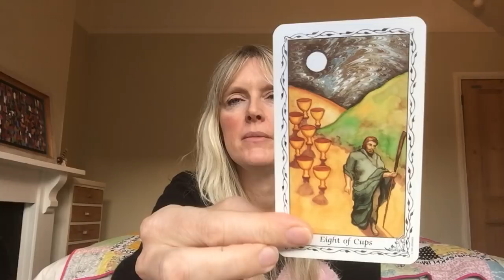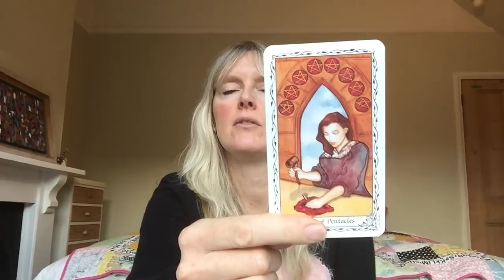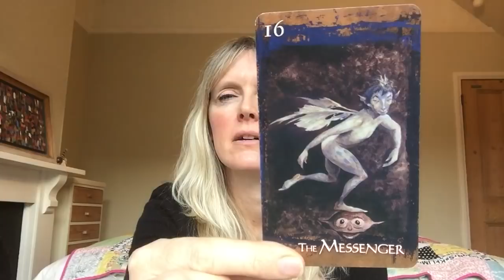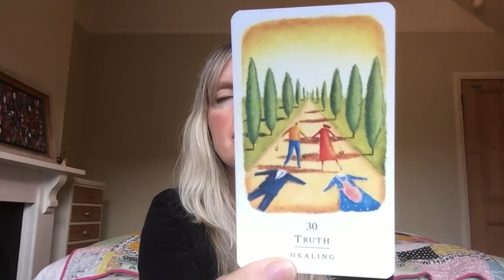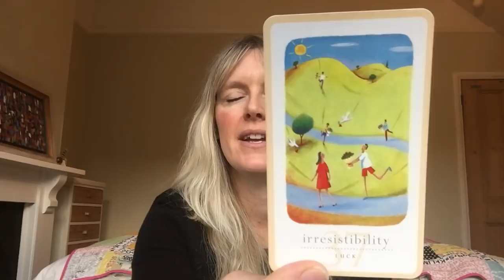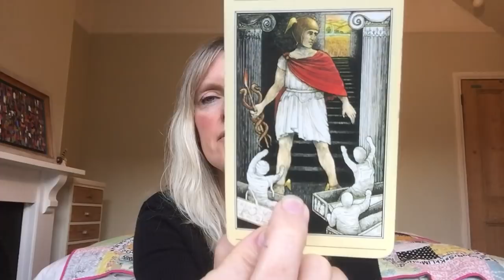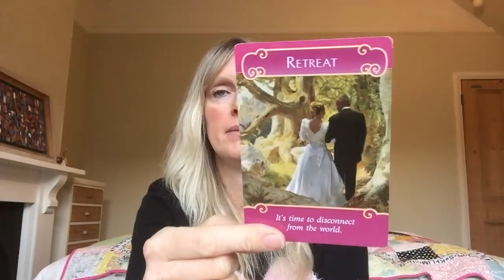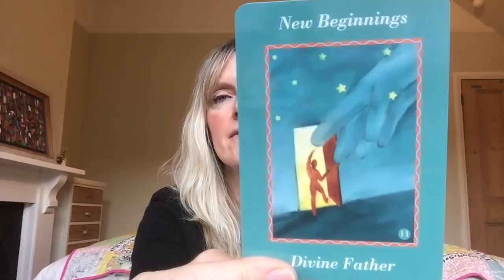Virgo December 2017 💗 Fabulous new Beginnings! 💗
Intuitive monthly tarot card reading for Virgo December 2017. Love & General with psychic channelled messages for zodiac sign of Virgo sun, moon and rising.

Private Readings are currently available as follows:

30 Minute Private Video Reading - £35 ($47)
60 Minute Private Video Reading - £60 ($79)